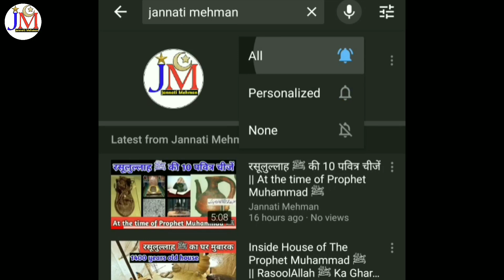Miracles of Azan || अज़ान का ऐसा चमत्कार || जिसे देखकर आप भी सुब्हान अल्लाह के उठेंगे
Assalamu Alaikum JannatiMehman family. In this video I will tell you about Miracles of Azan. Take care Allah Hafiz.

Mujhe ummeed hai ki is video aapko bahut pasand ayegi.